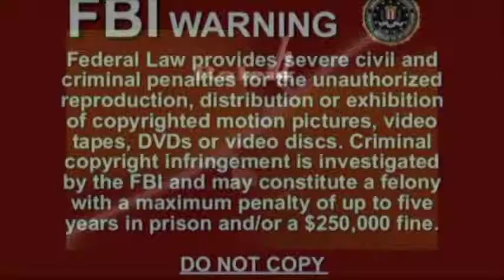SmilyTears and Doubtless Prayer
Archibishop Dr Samuel TL Yemey